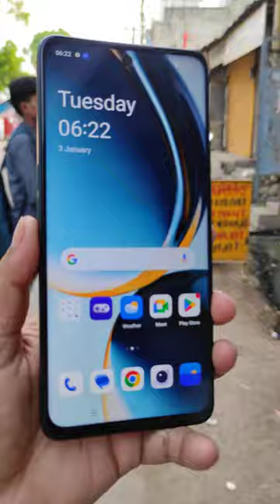OnePlus CE 3 Lite chromatic Gray colour 🖤🖤 funtastic look